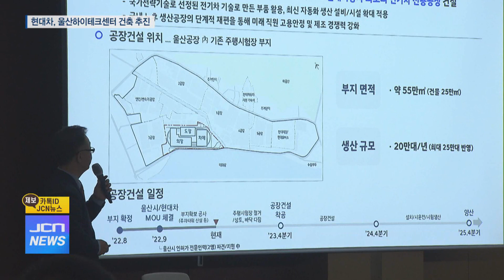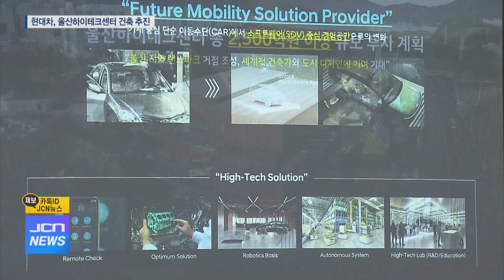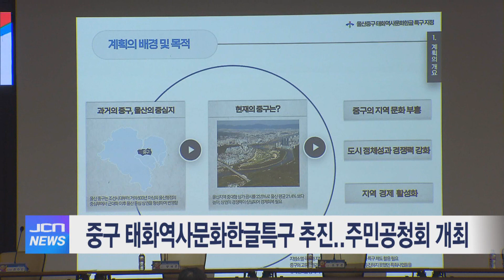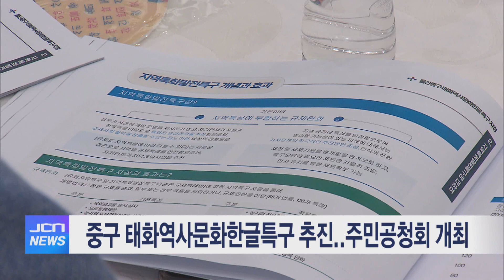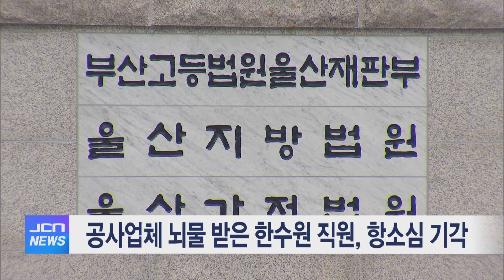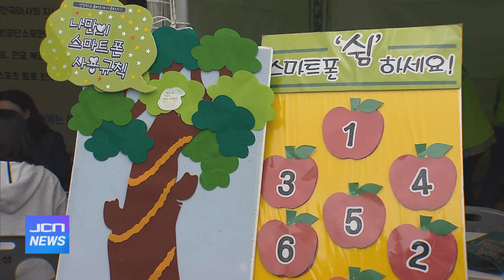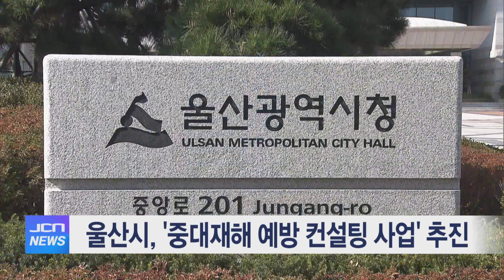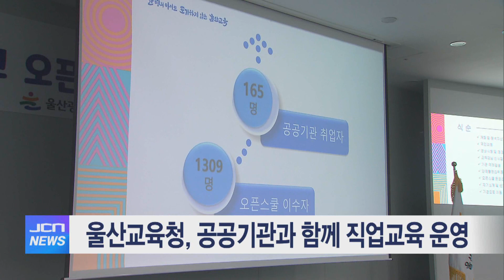5월 31일 JCN 오전뉴스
5월 31일 JCN 오전뉴스 울산 뉴스 JCN 시사 경제 사회 교육 환경 울산의 모든 것